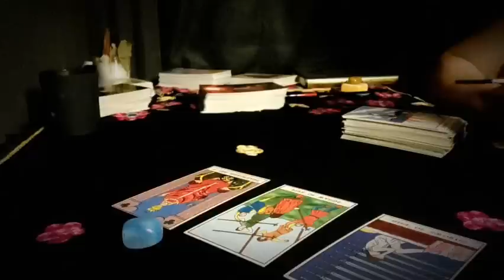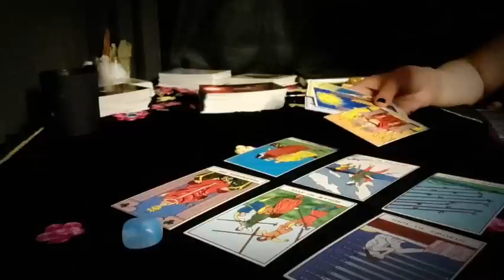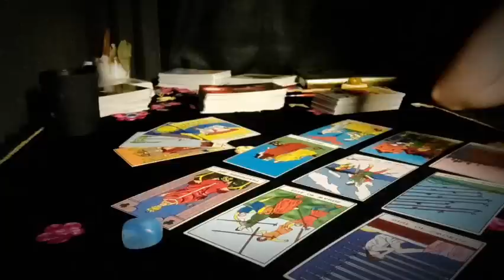مين عاوز يكلمك🤪 وليه